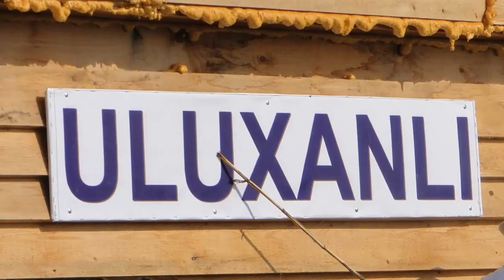HUNTING AND FISHING - OXOTA I RIBALKA - OV AZERBAYCAN